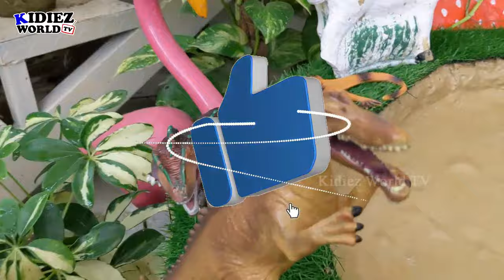Learn Farm Animals Wild Animals for Kids in this Fun Learning Videos for Toddlers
🌟 Welcome to Kidiez World TV Live, where fun and learning go hand in hand! Join us for an exciting live stream as we embark on a muddy adventure to explore the fascinating world of farm animals and wild animals. 🐮🦁

🌈 In this educational video specially crafted for kids and toddlers, little ones will have the opportunity to learn about a variety of animals from farms and the wild. Plastic toy animals, representing both familiar farm friends and exotic wild creatures, find themselves stuck in the mud, creating a playful and engaging learning scenario.

🚜 Watch as we pick up these muddy animal friends and take them on a journey to the water for a squeaky-clean makeover. The live stream will feature these adorable creatures on screen, allowing children to recognize animals, learn their names, and hear their distinctive sounds. It's an interactive and immersive learning experience that captivates young minds.

🎉 This live stream is designed to be both educational and entertaining, fostering a love for animals and curiosity about the world around us. The combination of real sounds, vibrant visuals, and the joy of play ensures that your little ones will have a blast while learning.

📚 Kidiez World TV is committed to providing quality content for children, making learning a delightful adventure. Don't miss out on the live fun! Tune in with your toddlers and let the muddy exploration of farm and wild animals begin.